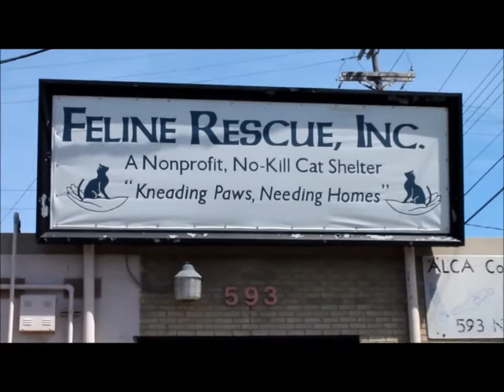Cats of St. Paul Get Second Chance At Feline Rescue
"It's the people power here, I think, that makes a difference," says Kelley Leaf, Community Relations Director of Kneading Paws.

Yet despite the title, Leaf is not paid for her work; Kneading Paws is an all-volunteer no-kill feline rescue. Founded in 1997, the nonprofit houses and rehabilitates up to 70 cats at a time at its adoption center on Fairview, just north of University Avenue, in Saint Paul. In 2012, 277 cats were adopted from the rescue, making a dent in the hundreds of cats picked up by animal control each year in Saint Paul.

Those interested in adopting, volunteering or just visiting with the cats can stop by the adoption center seven days a week or visit the